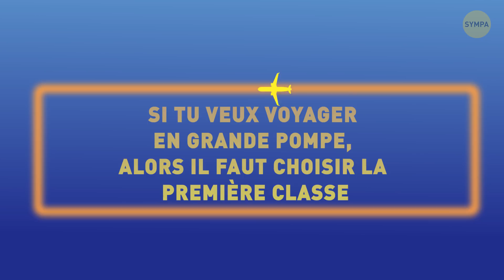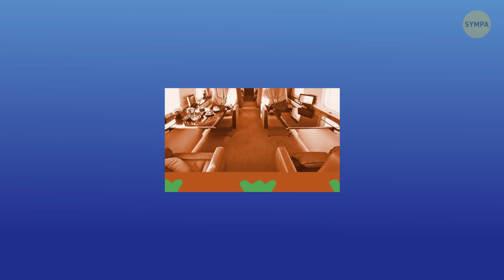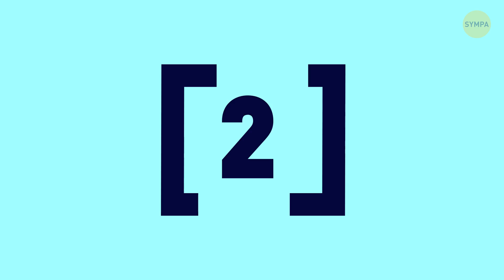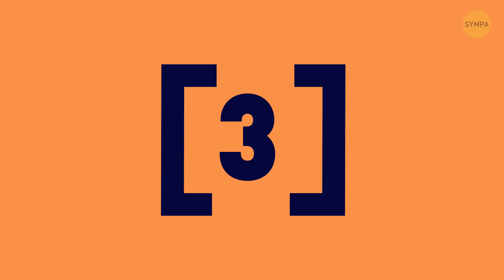Voilà Pourquoi Passer La Sécurité A L’aéroport Prend Autant De Temps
Tu as toujours voulu savoir comment fonctionne la sécurité dans les aéroports ? Tous ces scanners corporels, ces détecteurs de métaux et tout ce qui va avec. Aujourd'hui, je pars pour un vol bien long et fatigant. Mais devoir passer 10 heures tassé dans un siège en classe éco n'est pas le seul défi que je vais devoir relever. Je dois passer par la sécurité de l'aéroport. Et si je t'emmenais avec moi, pour qu’on voit comment ça marche de l'intérieur ?

Il y a plusieurs types de contrôles de sécurité que je vais devoir passer. La première chose que je vois après être entré dans le terminal est un détecteur de métaux utilisant l'électromagnétisme. Tu en as probablement vu des tas de fois dans des centres commerciaux, des théâtres ou des stades. C'est le premier et, en réalité, le niveau le plus élémentaire d'un contrôle de sécurité.

HORODATAGE

Comment fonctionne le détecteur de métaux 0:34

Les scanners à rayons X 2:13

Au fait, est-ce que c'est sûr ? 3:47

Le scanner à ondes millimétriques 4:17

Les chats représentent l'une des plus grandes menaces pour les aéroports 5:11

Les endroits les plus sales de l'aéroport 5:47

Les agents de sécurité utilisent des phrases codées 6:22

Pas de beurre de cacahuète et de fromage dans un avion 6:49

Crédit photo : BANGKOK, THAILANDE - MARS 2019 : La pile de plateaux de contrôle de sécurité de l'aéroport se prépare à être utilisée par les passagers du Terminal 2, de l'aéroport international Don-Mueang : Par MMXeon/Shutterstock.com,